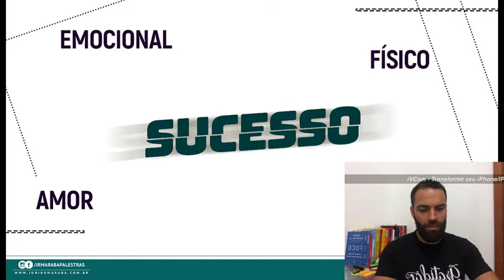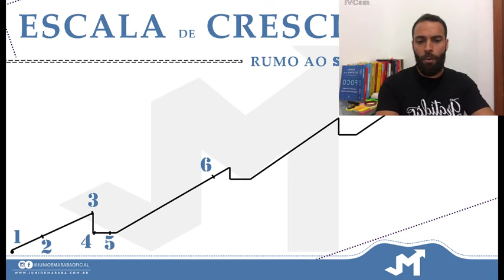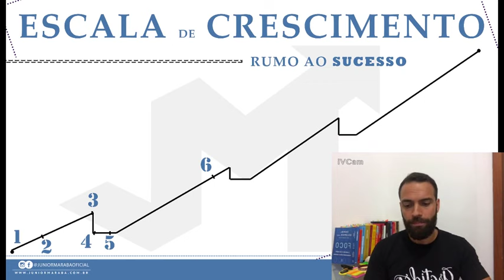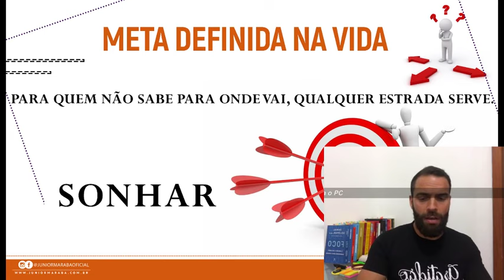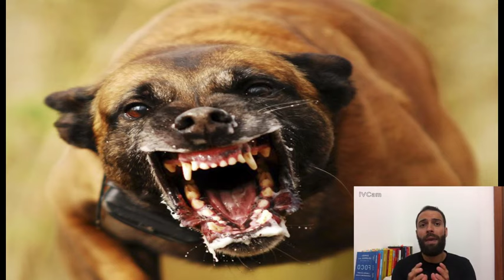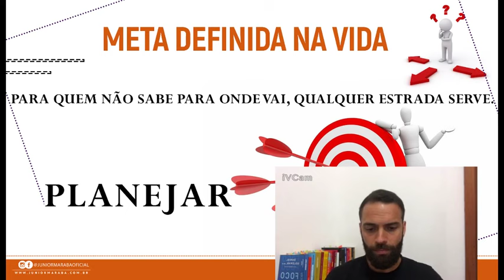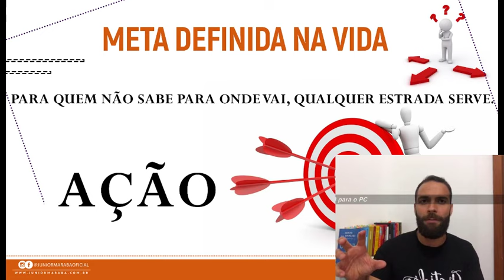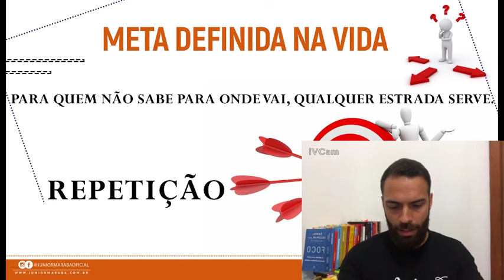MasterClass Produtividade - Foco - Disciplina